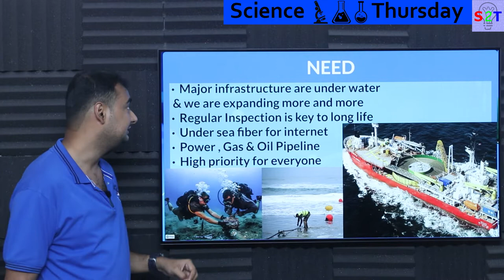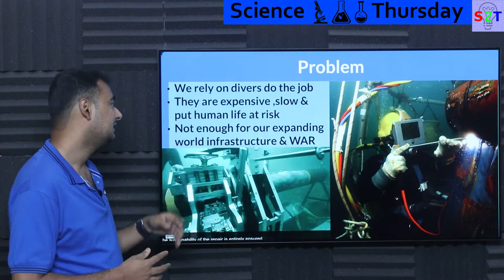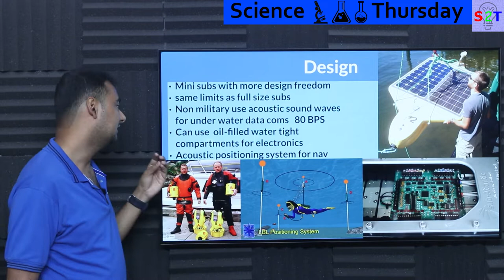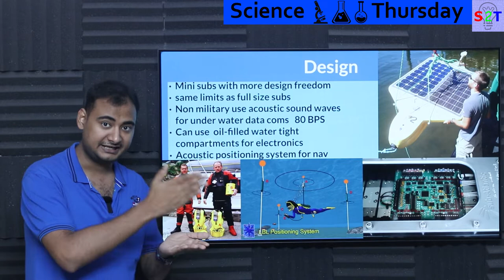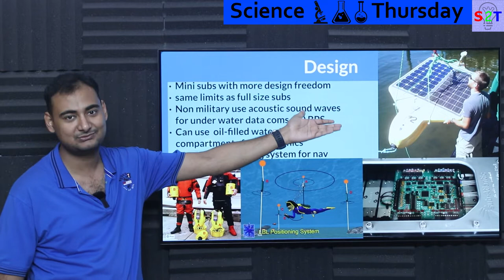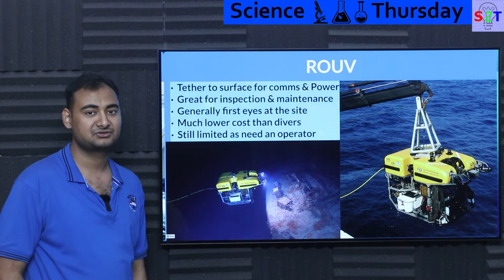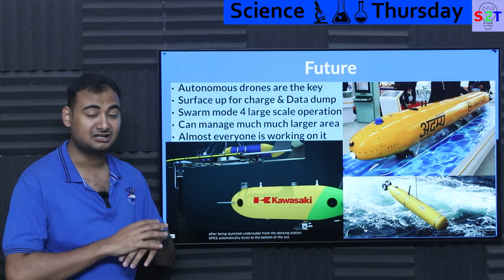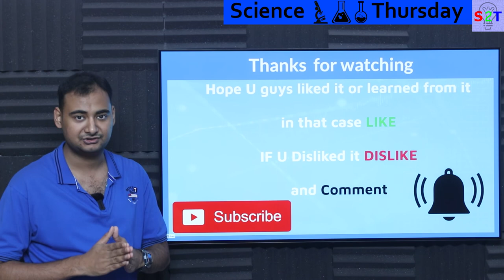Unmanned Underwater Vehicles Explained {Science Thursday Ep187}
Intro
NEED
Problem
Design
ROUV
Future